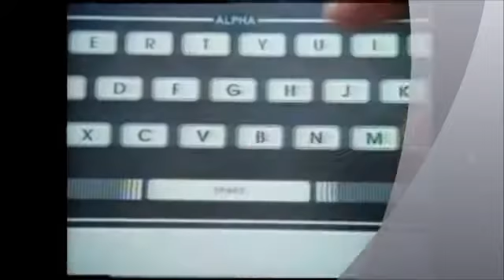Philips Videopac Commercial